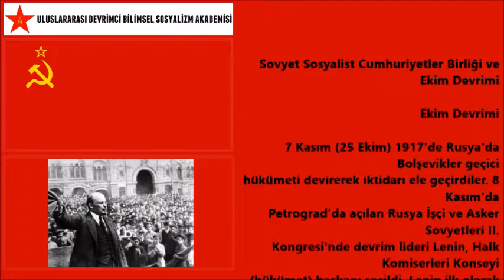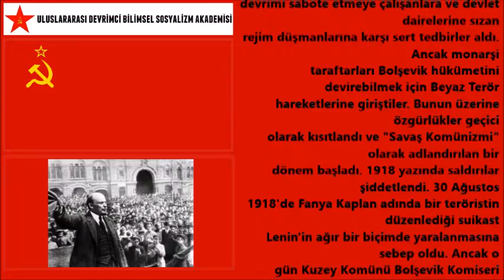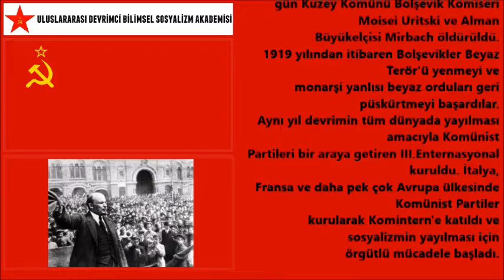5-sovyet sosyalist cumhuriyetler birliği ve ekim devrimi nedir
Sovyet Sosyalist Cumhuriyetler Birliği ve Ekim Devrimi

Ekim Devrimi

7 Kasım (25 Ekim) 1917'de Rusya'da Bolşevikler geçici hükümeti devirerek iktidarı ele geçirdiler. 8 Kasım'da Petrograd'da açılan Rusya İşçi ve Asker Sovyetleri II. Kongresi'nde devrim lideri Lenin, Halk Komiserleri Konseyi (hükümet) başkanı seçildi. Lenin ilk olarak savaşan tüm hükümetlere ilhaksız ve tazminatsız bir barış önerisinde bulundu. Barış kararnamesini toprak kararnamesi izledi. Büyük mülk sahipliği yasaklandı. Kilise ile devletin ayrılması, medeni nikah, kadınlar ile erkekler arasında hak eşitliği, işletmeler üzerinde işçi denetimi, bankaların ulusallaştırılması, ulusal topluluk hakları vb. pek çok hak ve özgürlük getirildi.